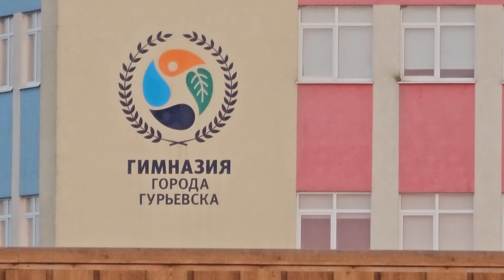Восход солнца 2024г